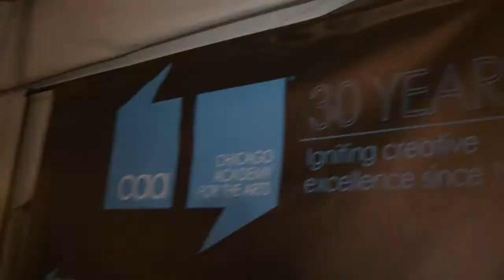Chicago Unplugged - Taste for the Arts 2012 with Rick Bayless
Watch312's D.C. Crenshaw gets a little Taste for the Arts, 30th Anniversary, benefitting the Academy for the Arts. Celebrity chef Rick Bayless invited ALL of Chicago's Chefs that have been on TV and invited them to create a dish. You won't believe some of their creative dishes!